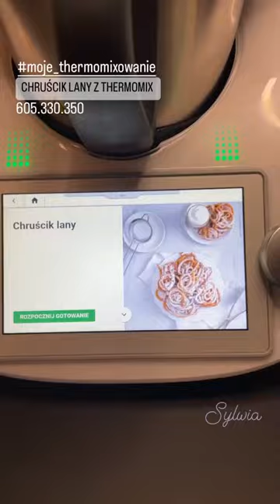CHRUŚCIK LANY poleca się w karnawale! Przepis